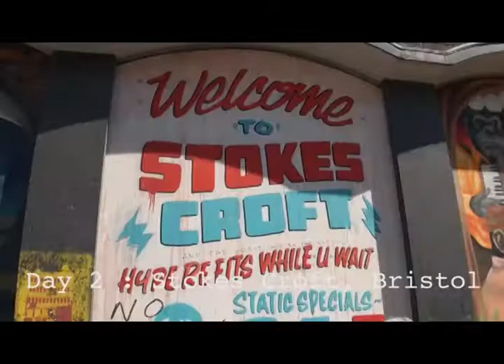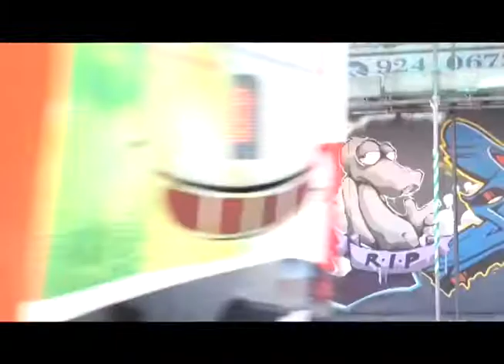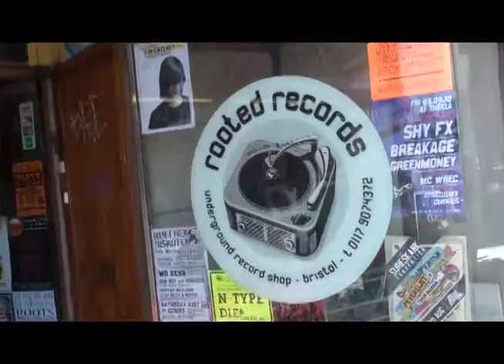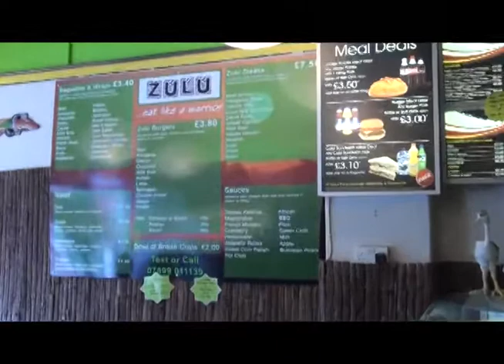Episode 2 "Raw Elements" (Bristol, UK) - The Hip Hop Revolution Documentary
JOINTHEHIPHOPREVOLUTION.COM

Documentary Episode #2, iLLvibe & L.S. check out Bristol, England!